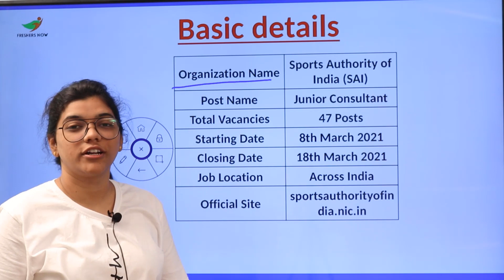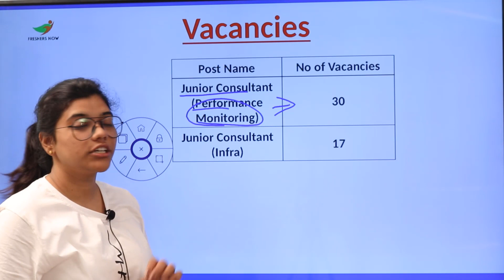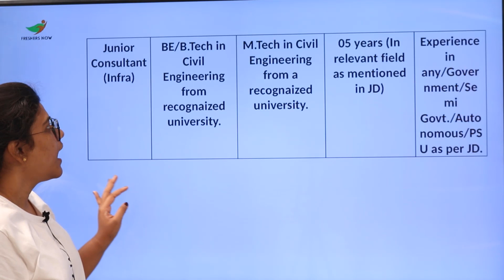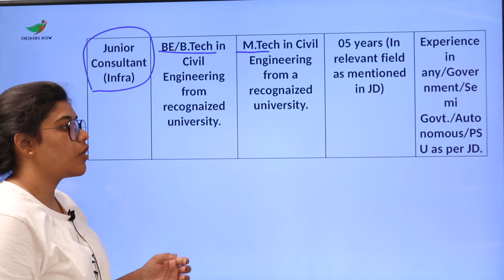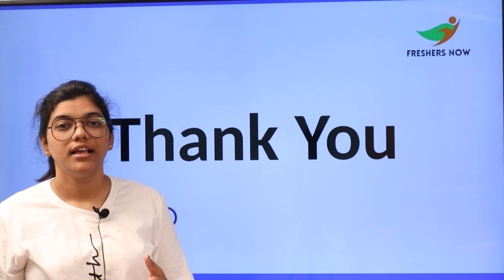SAI Recruitment 2021 | Salary 75,000 | Direct Interview | No Fee | Central Govt Jobs 2021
SAI Recruitment 2021,
SAI Notification 2021,
SAI Recruitment,
SAI Notification,
SAI jobs 2021,
SAI Junior Consultant vacancy,
Sports Authority of India Recruitment 2021,
Sports Authority of India Notification 2021,
Sports Authority of India jobs,
Sports Authority of India vacancy,
SAI Junior Consultant Recruitment,